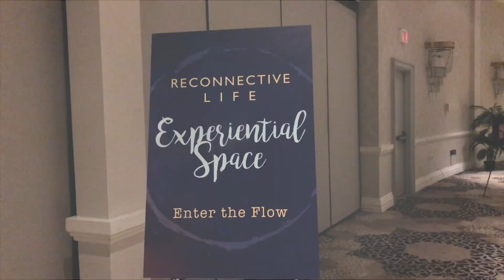IGNITE Alumni Weekend - Palm Springs - December 2019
Many of you have expressed a deep yearning to know each other and to come together to continue your journey. There has never before been an opportunity after your training to connect and continue your growth together. We have heard your call and we want to introduce you to your community!

We have created the first-ever opportunity for all of us to come together to experience meaningful connections with one another as well as opportunities to reconnect and reveal deeper layers of growth and healing as individuals and as a community.

We created this event for YOU - because you are the heart and soul of Reconnective Healing and we are in deep gratitude for your extraordinary receivership of this infinite healing intelligence. Join us as we come together for our first-ever alumni gathering, hosted at the beautiful Palm Springs Riviera Resort & Spa!